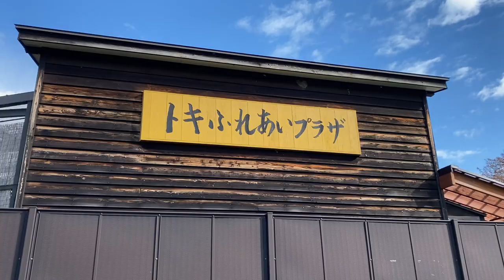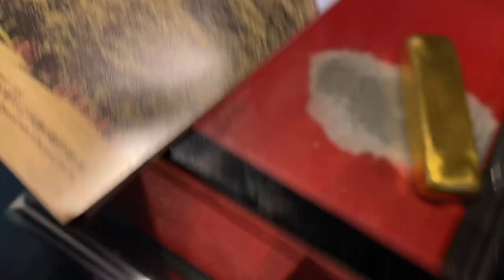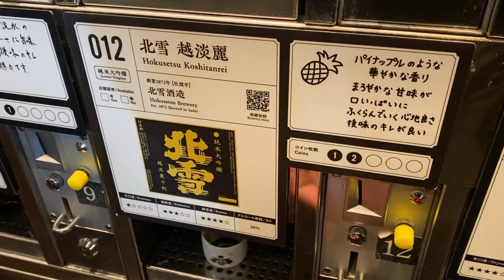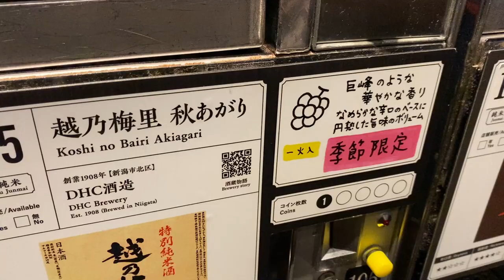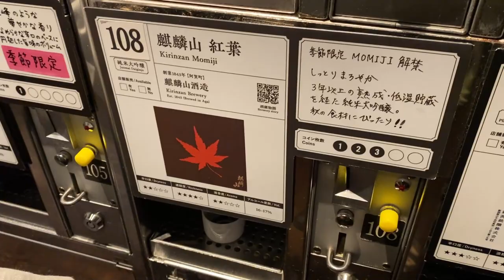Jaybs in Japan: Niigata Pt. 2 (Days 2 and 3)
The second part of our trip to Niigata at the end of November.